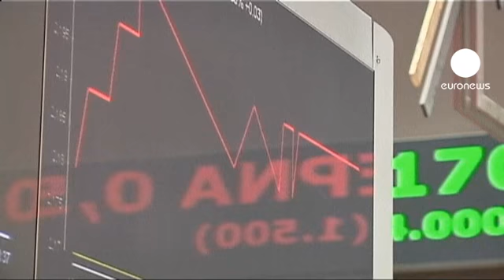Face à l'impasse, les Grecs retournent aux urnes le 17 juin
De nouvelles élections le 17 juin, des Grecs de plus en plus inquiets, des retraits massifs d'argent des banques. La Grèce s'enfonce dans la crise après 10 jours de tractations infructueuses pour tenter de former un gouvernement de coalition à la suite des législatives du 6 mai. Face à l'impasse politique, un nouveau scrutin est fixé à la mi-juin. Il sera préparé par un gouvernement dirigé par le président du Conseil d'Etat, les partis ne s'étant pas mis d'accord sur un Premier ministre de consensus.

Alors que l'annonce d'un nouveau scrutin a fait chuter l'euro et les bourses dès ce mardi, les Grecs poursuivaient des retraits massifs sur leurs comptes en banque. 700 millions d'euros ont été retirés rien que lundi d'après le président grec.

"Tout le monde est très inquiet, souligne Kleoniki Terzou. Vous ne voyez pas ce qu'il se passent avec la liquidité des banques? J'ai entendu que des gens retiraient leur argent des banques. Ils craignent qu'on ne retourne au drachme. Ils placent leur argent dans des coffres-forts. C'est fou. c'est comme si une guerre allait arriver".
"Nous voulons que la Grèce reste au sein de la famille de la zone euro mais c'est désormais aux citoyens grecs de décider, a souligné ce mercredi le président de la commission européenne. Il a indiqué également qu'il n'y avait pas de meilleure solution que le plan d'austérité négocié entre la Grèce et ses créanciers.

Avec AFP et Reuters